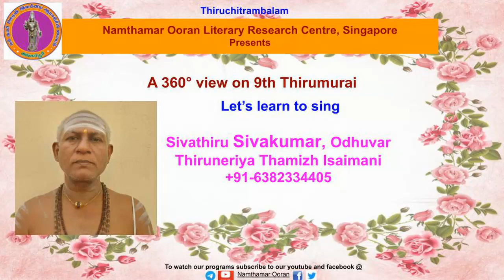Let’s learn to sing - 9.21.4 Kandaradhithar - Koyil (aayaadha samayangal...)